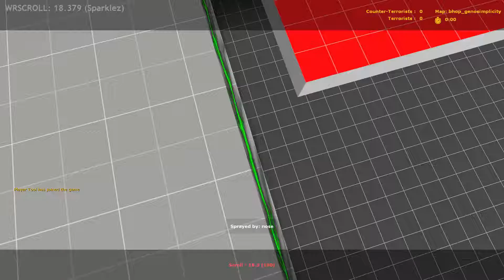more 3 yr old cancer hop